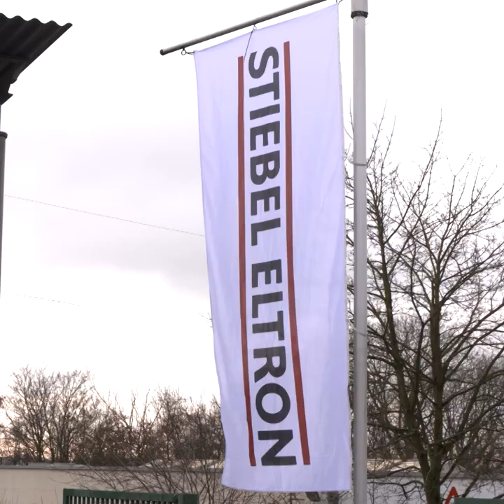Surprise Story mit Roman Weidenfeller I STIEBEL ELTRON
Unser Kundendiensttechniker bringt Roman Weidenfeller mit zu einem Termin beim Fachhandwerker. Dieser ist riesen BVB-Fan und sichtlich überrascht. Bei STIEBEL ELTRON wird es nie langweilig.
Sie haben Lust, ein Teil des STIEBEL ELTRON Teams zu werden?